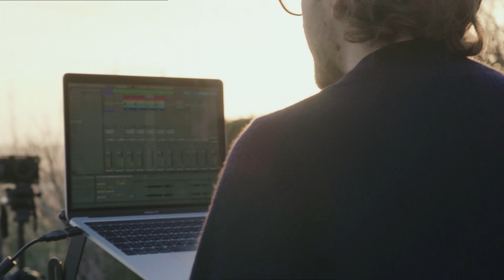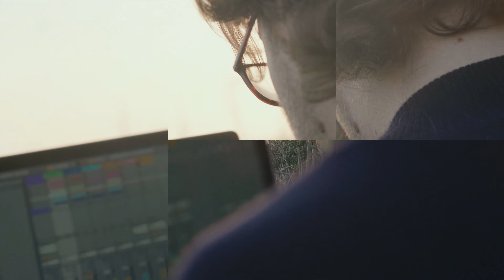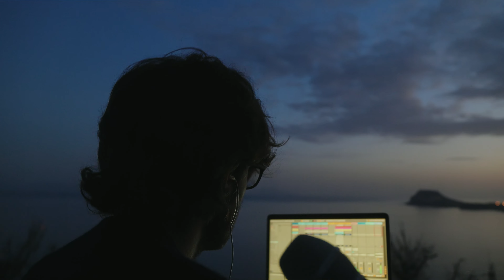PIERJ - Idyll of a Frame (Live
My debut album Idyll of a Frame is out on Underyourskin Records

Camera 1: Federico Francavilla
Camera 2: Giorgio Marinelli
Montaggio: Federico Francavilla
Fotografie di: Renata Rodriguez
Missaggio audio: Pierluigi Vitiello

Thanks to all the wonderful people @underyourskin records